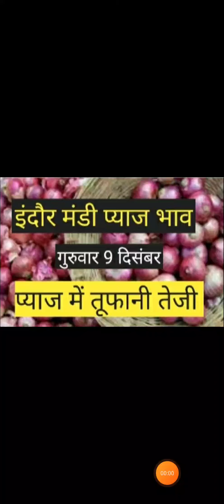इंदौर मंडी प्याज भाव प्याज में आज भी तूफानी तेजी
इंदौर _मंडी _भाव
लहसुन _के_ भाव
देवास_ मंडी_भाव